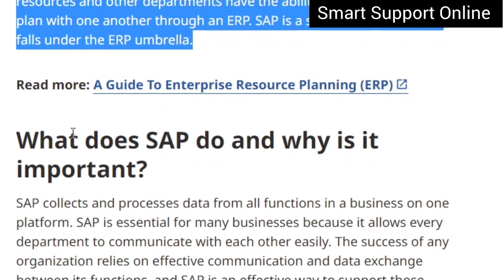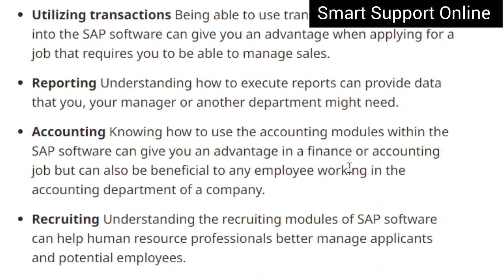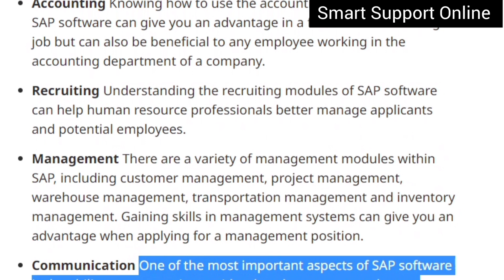what is SAP ? importance and SAP Skills | Smart Support Online